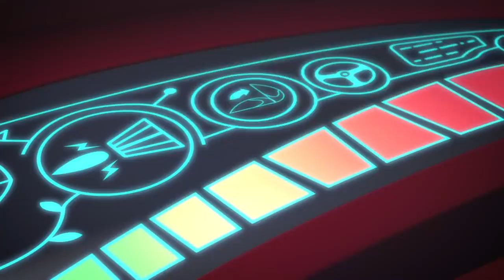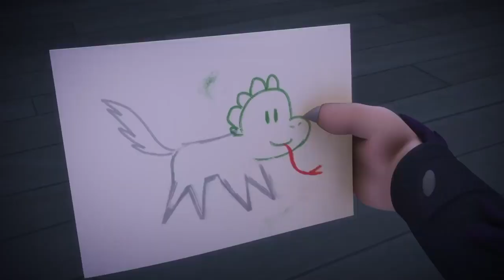PJ Masks To The Rescue! ⚡ 2022 Season 4 ⚡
PJ Masks To The Rescue! ⚡ 2022 Season 4 ⚡ PJ Masks Official